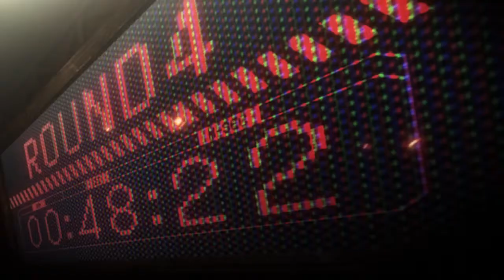Megalo Box فيلم كلب الخردة مترجم الجزء الاول والثاني رابط المشاهدة والتحميل في الاسفل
Megalo Box   فيلم كلب الخردة الجزء الاول والثاني رابط المشاهدة والتحميل في الاسفل
ترجمة كرانشي روووووووول
انتظرونا في الاجزاء القادمة